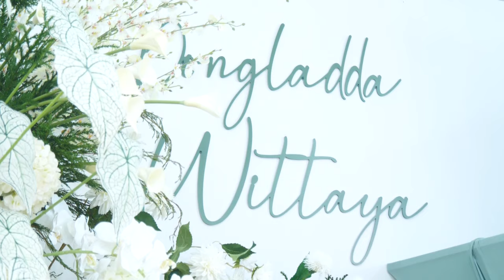งานมงคลสมรส นายวิทยา หงษ์เวียงจันทร์ (เต้ย) & นางสาวพงษ์ลัดดา ไกรศูนย์ ( เอื้อย ) พิธีเช้า 23/01/24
งานมงคลสมรส นายวิทยา หงษ์เวียงจันทร์ (เต้ย) & นางสาวพงษ์ลัดดา ไกรศูนย์ ( เอื้อย )  พิธีเช้า 23 lan 2024
ทีทีแบนด์ สุพรรณบุรี TT BAND Sound&Light ติดต่อที่ 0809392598  TT BAND
Facebook : วันเพ็ญ ทองขาว (แมว เอนก สตูดิโอ)

 / profile.php  .